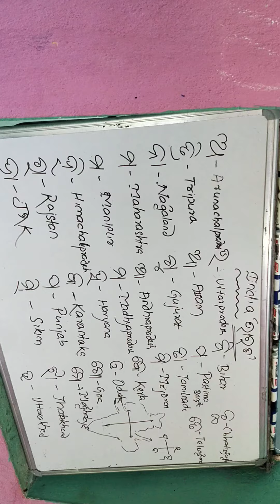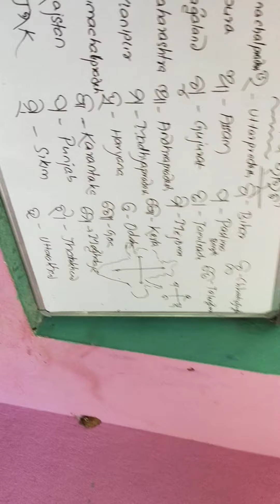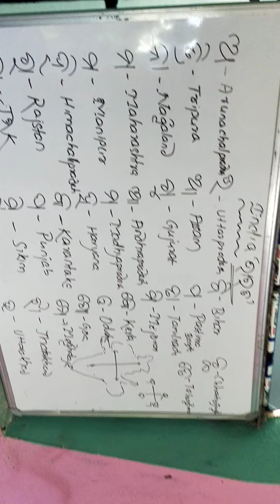India (Sates name👌❤️👌)